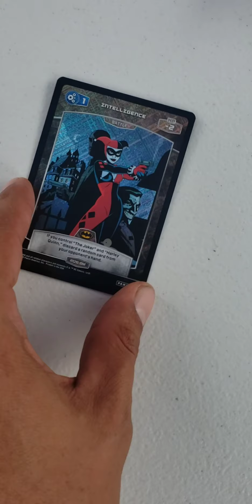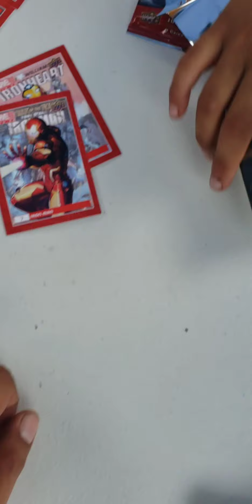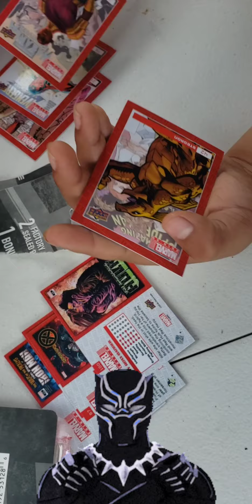Pokemon + Batman + Marvel booster packs opening and giveaway!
Thank you to all of our Pokémon fans and family. We are hoping to reach 1,000 subscribers for a massive giveaway. We appreciate all of our subscribers and hope you all have a wonderful day.